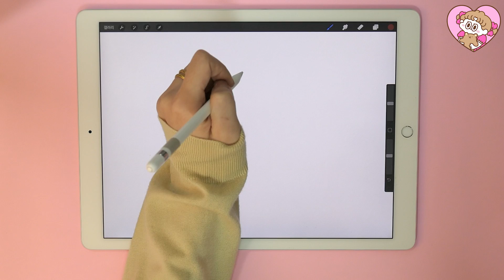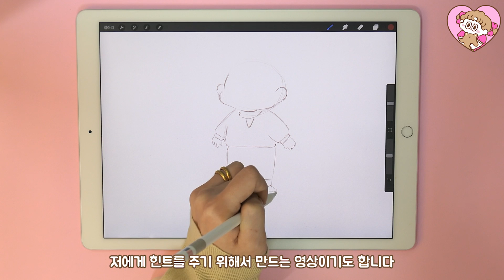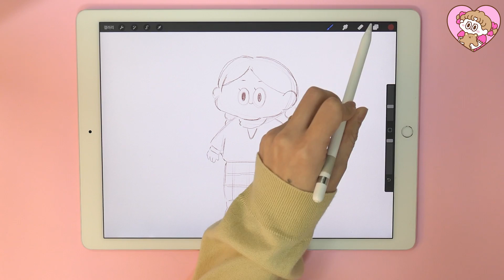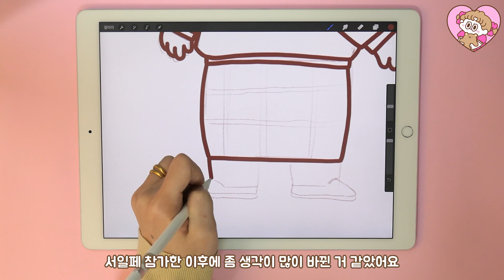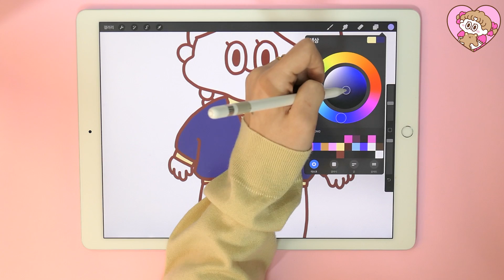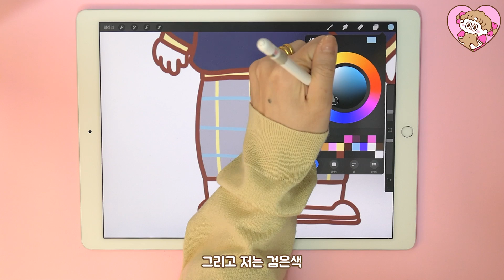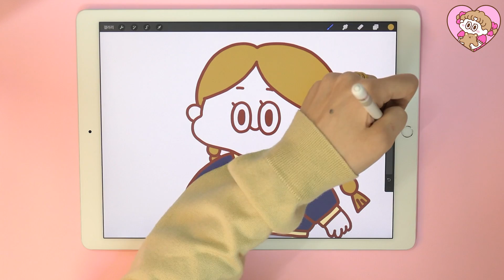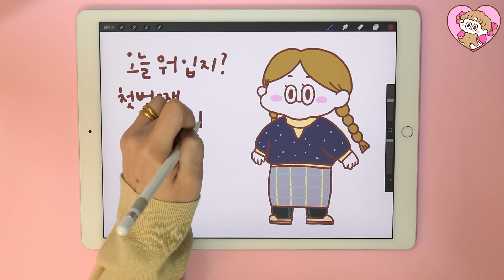[sub] 🎀 오늘뭐입지? 데일리룩 드로잉! ✏️ ootd drawings with iPad! | 이공 Leegong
안녕하세요 공공이들! 이공입니다 : )
공공이들이 많이 요청해주셨던 데일리룩 드로잉 영상을 들고 찾아왔습니다!

공공이들 생각하면서 재미있게 촬영했어요!
늘 꿀노잼 유튜브채널을 응원해주셔서 감사합니다 🙋🏼‍♀️

새해 복 많이 받으시구,
열심히 응원해주시면.. 드로잉 영상 또 들구 찾아올게요! 으항항!
모두모두 감기조심! 💓

이번 영상은 '반짝반짝' 님이 일본어 자막을 만들어주셨어요!

구입출처를 적고 싶지만, 구매한지 오래되어 단종되었거나 구입처를 까먹었어요..
다음 영상부터 자세하게 적어보도록 하겠습니다!